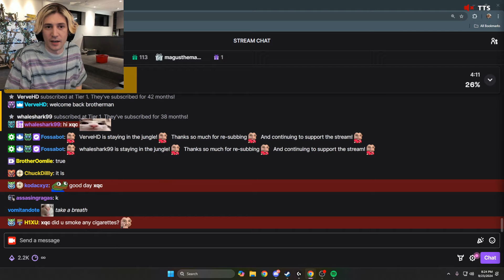xQc Explains why he Doesn't Stream at TwitchCon